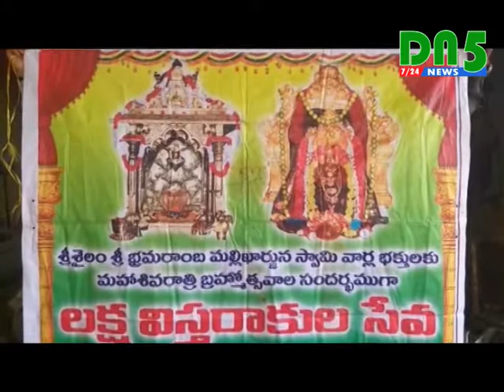శ్రీశైలం మల్లన్న శివరాత్సి ఉత్సవాలకు చీరాల నుండి లక్ష విస్తర్లు || DN5 News